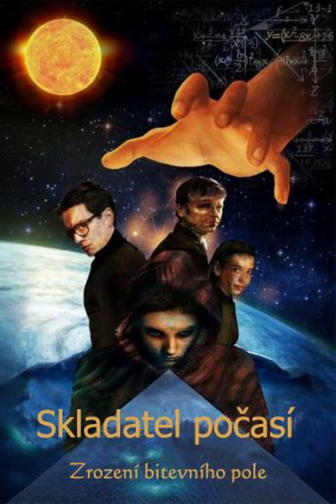Audiokniha Skladatel počasí 2 - Prolog